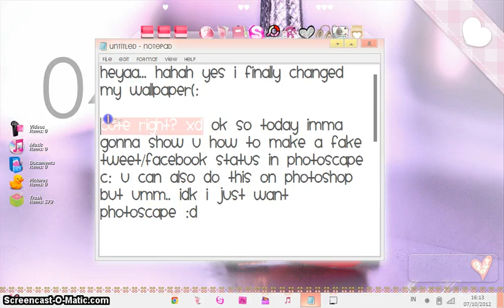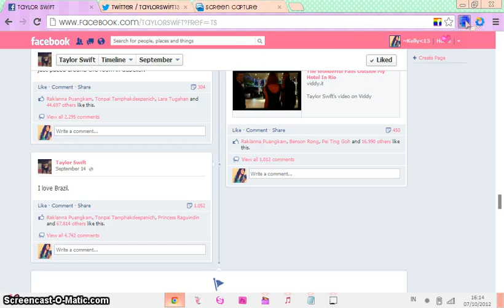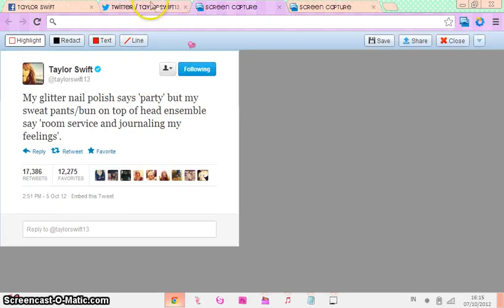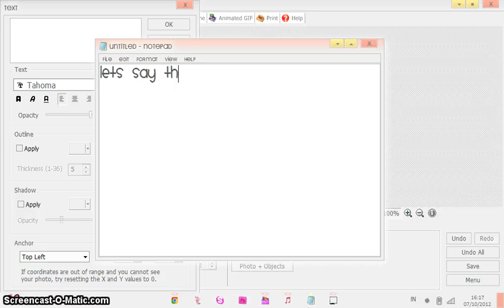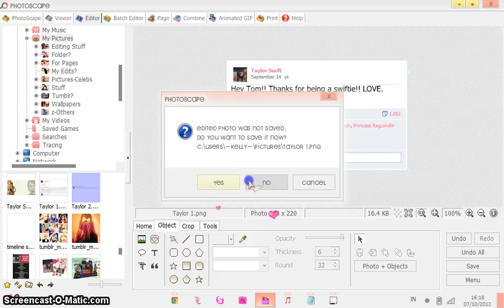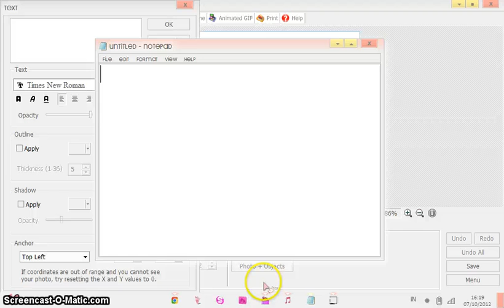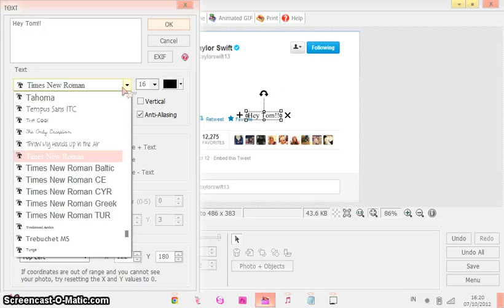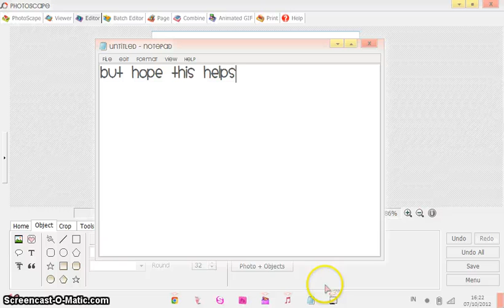How To Make A Fake Tweet/Facebook Status(PHOTOSCAPE)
Read the WHOLE description kay? ;)
I recorded this video like weeks ago. I just posted it today.

Small announcements(:
Next video I'm gonna do some shoutouts and do an answer video and questions. o;
BTW I post a new video like every week.
SUPER ULTRA MEGA PACK IN 100 SUBSCRIBERS :D REMEMBER TO SUBSCRIBEEEEE!! ;)

TWITTER (ask for a follow back)
DA: kelly0311.deviantart.com(ask for a watch back)